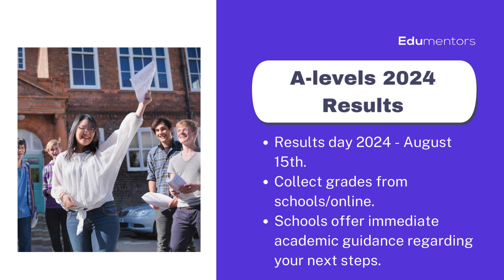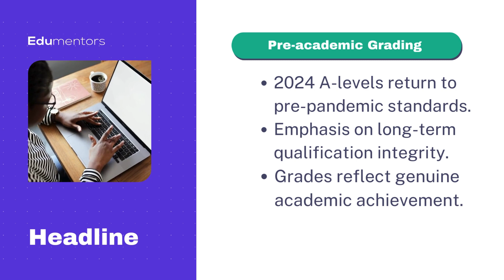A-levels 2024 - What you Need to Know for A-levels in 2024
Stay ahead with the latest and most crucial information for the A-levels 2024 exams with our guide. This video is your ultimate resource for navigating the complexities of this year's A-level examinations. We cover everything from key dates to exam timetable changes to last-minute preparation strategies. Whether you're a student aiming for excellence or a parent supporting your child through their A-level journey, our guide provides all the information you need to tackle the 2024 exams with confidence

About Edumentors
Edumentors is an online tutoring platform connecting students with UK’s best online tutors from top universities such as Cambridge, Oxford, Warwick, etc. Expert 1-1 tutors help students with exam preparation in 11plus, GCSE and A-Levels. Parents can find and book private tutors for all school subjects including English, Physics and Maths, Biology, Chemistry and others.